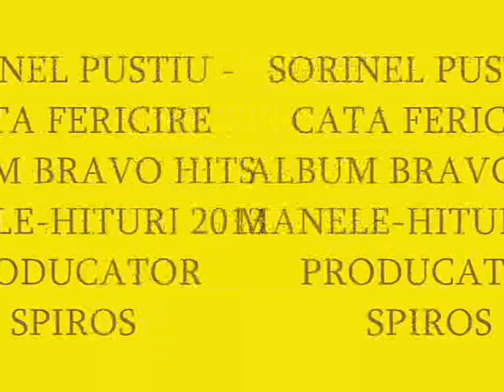SORINEL PUSTIU - CATA FERICIRE (SPIROS GALATI)